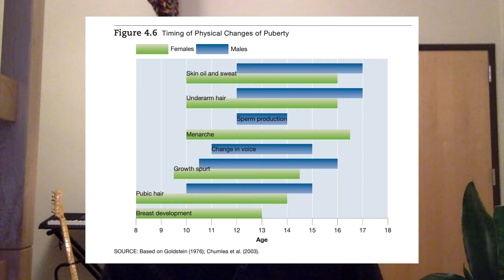Child Development in 7th Heaven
Here is a video I made for a class about the different stages of development in 7th Heaven.
Textbook referenced:
Arnett, J., Jensen, L., 2018, Genetics and prenatal development, child development worldwide: A cultural approach, Pearson Education.